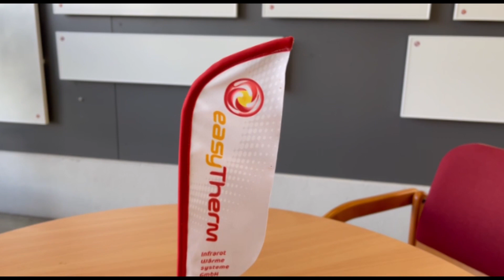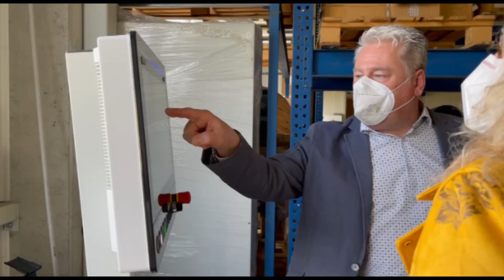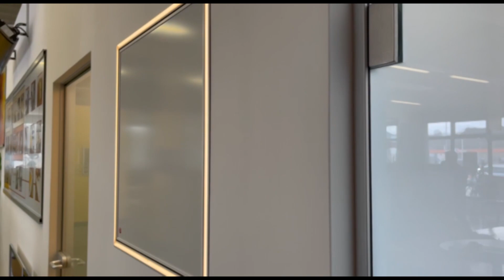Die burgenländische Industrie schaut aufs Klima - EasyTherm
Musik New Town von Frametraxx